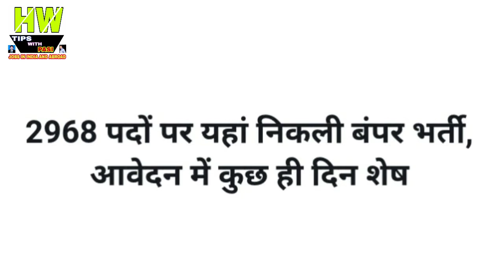2968 पदों पर यहां निकली बंपर भर्ती,आवेदन में कुछ ही दिन शेष Government job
2968 पदों पर यहां निकली बंपर भर्ती,आवेदन में कुछ ही दिन शेष Government job

1- P² News TV (Pasi Press News TV):-